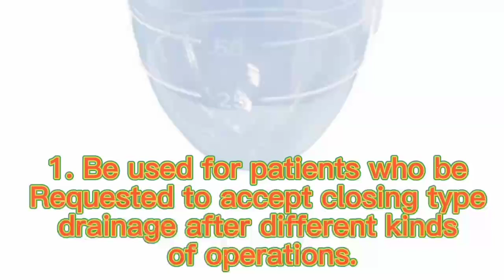400Ml Negative Pressure Closed Wound Drainage System Set Reservoir High Vaccum Wound Drainage Bottle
Quality Medical Disposable Products from China.
Shenzhen Thando Medical Equipment Co.,Ltd. quality manufacturer from China.